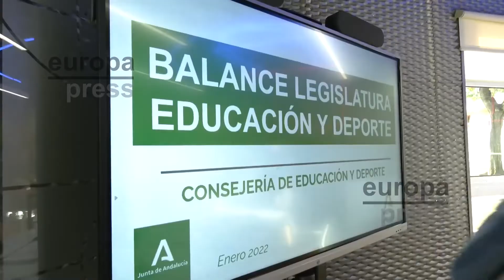Junta asegura que "ha sentado las bases de la excelencia educativa sin dejar ningún alumno atrá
El consejero de Educación y Deporte de la Junta de Andalucía, Javier Imbroda, ha asegurado este miércoles que la comunidad "ha sentado las bases en esta legislatura para lograr la excelencia educativa sin dejar ningún alumno atrás". Esto ha comentado durante la presentación del balance cuando se cumplen tres años de gobierno.
En resumen, Imbroda ha destacado que los pilares de la educación se basan en más recursos para todos, el impulso de la Formación Profesional, la atención prioritaria al alumnado más vulnerable, la creación, modernización y adecuación de infraestructuras y el fomento de la actividad físico-deportiva.
Por otro lado, el consejero ha subrayado que "la participación, el diálogo y el consenso" han presidido todas las actuaciones que ha desarrollado su departamento.